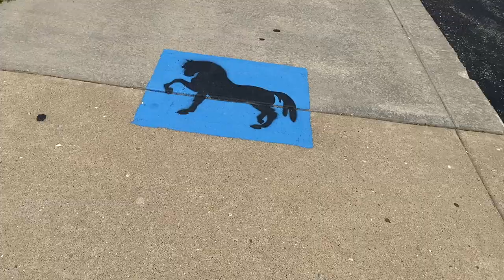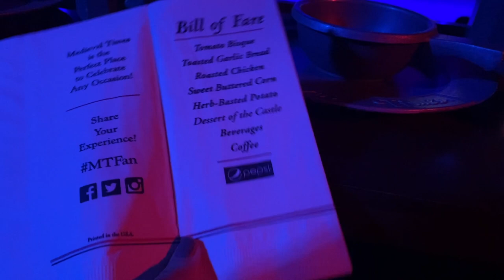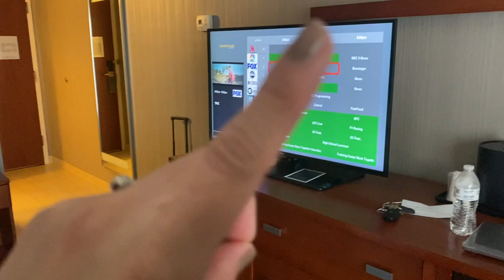☺️Un Dia **INCREIBLE** pasamos pura risa